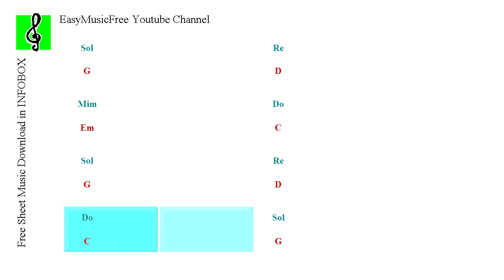Campfire Guitars - Remix - Take Me Home - John Denver - Backing track (Guitar chords)